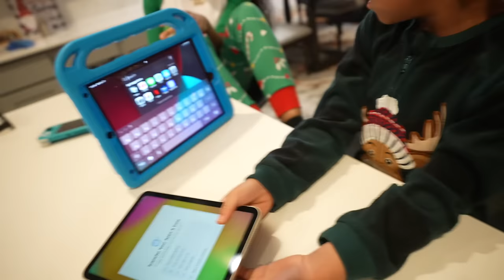UGLY CHRISTMAS SWEATER PARTY || VLOGMAS DAY 24